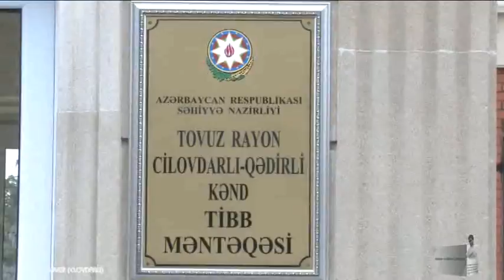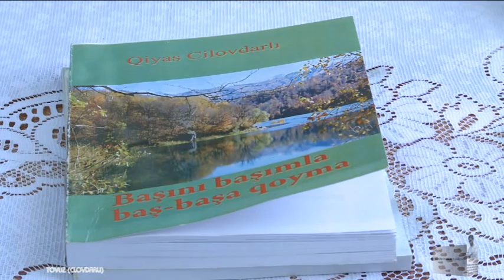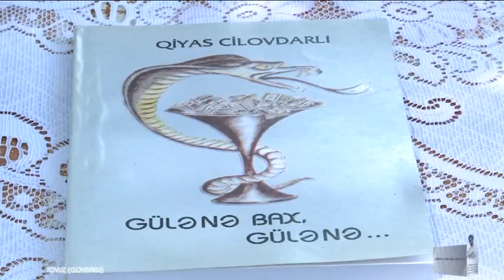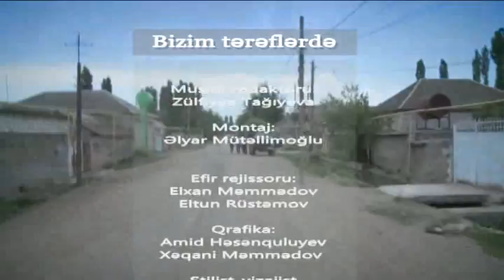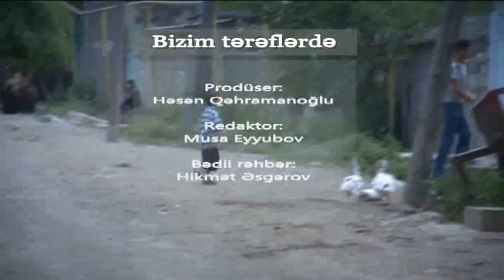bizim terefler clovdarli 10 06 2012.HD TTV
bizim terefler clovdarli